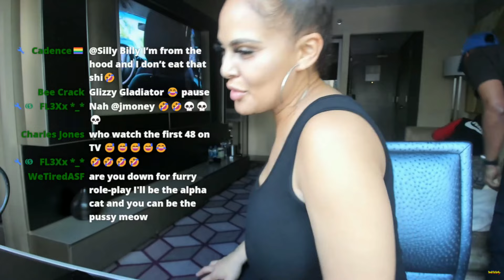Joseph Witty & Mz. Alist LIVESTREAM | "Why is it So Big?!"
Mz. Alist is cool as hell! Who thinks we should do more collabs?!

PSN: JosephWitty-